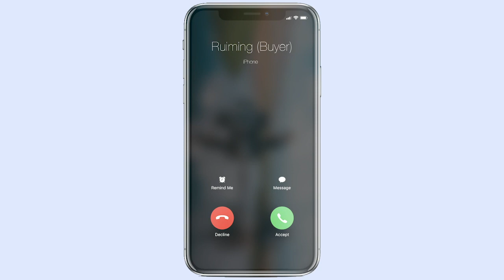NEW: Live Video Viewings by 99.co